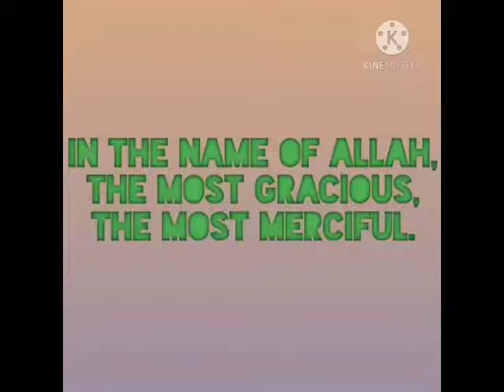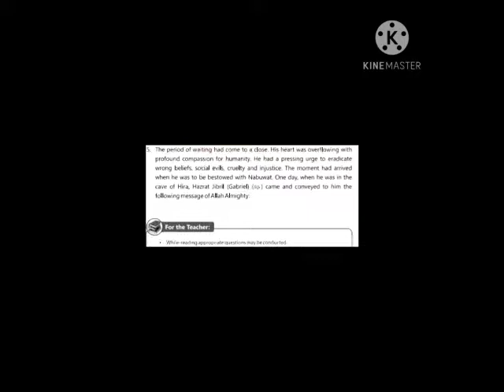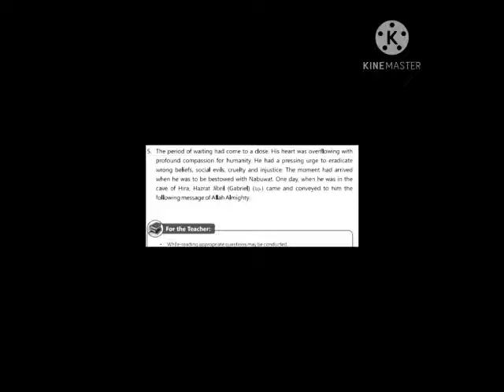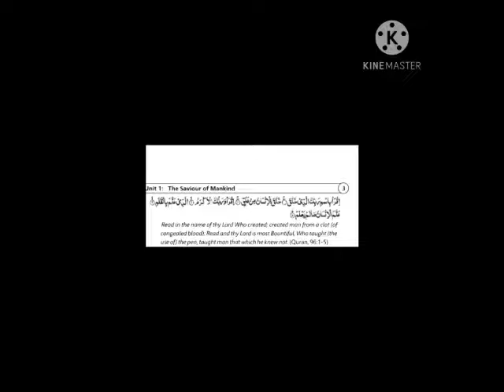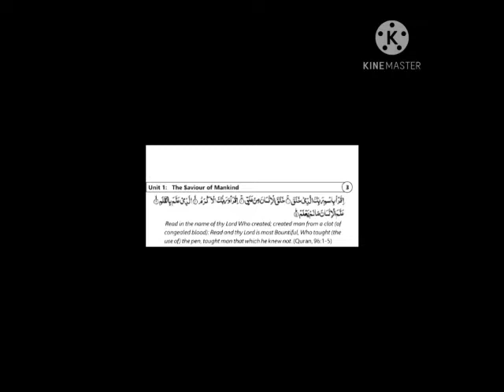9th English _ The Saviour of Mankind _ Translation of paragraph 5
9th English _ Chapter 1_ The Saviour of Mankind _ Reading , Meanings and Translation of paragraph 5